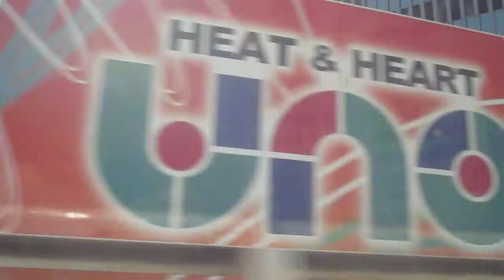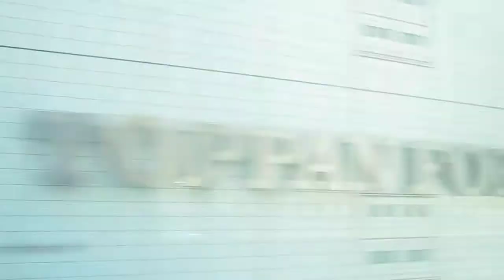Shinkansen from Tokyo to Osaka 1/2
Saliendo apenas de Tokyo, en este trayecto no iba tan rápido todavía pero en otro video que subí si se ve una mayor velocidad!!!